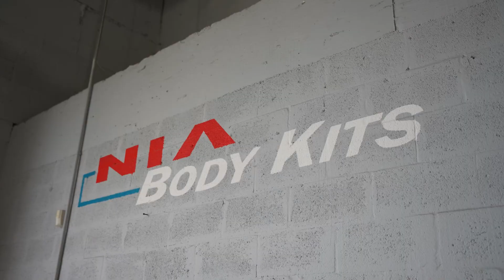Lexus LC500 Front Splitter | NIA Body Kits Showcase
Recently installed to elevate the level of the Lexus LC500. The NIA front splitter, color-matched in caviar black, creates an elegant, yet sporty look.